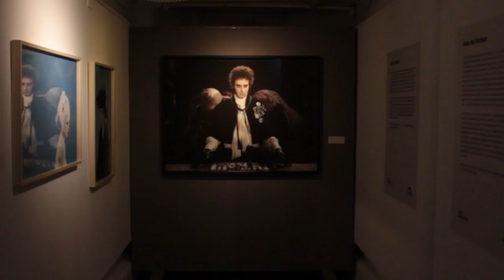Gaby Herbstein Recorrido